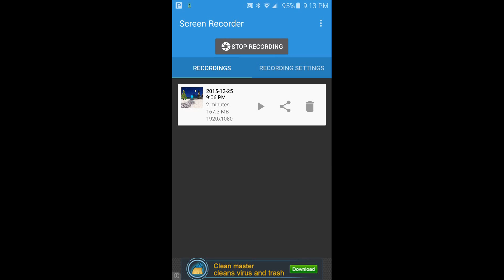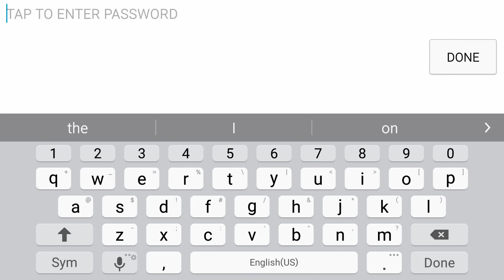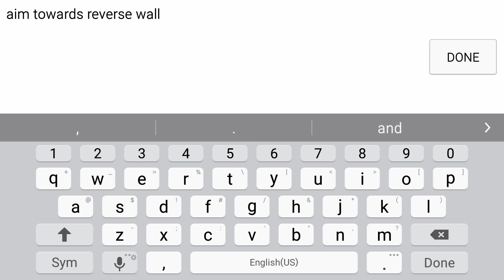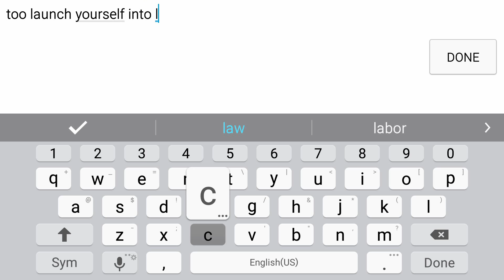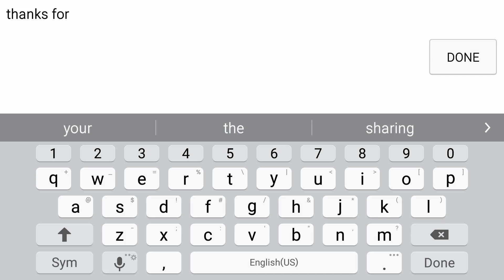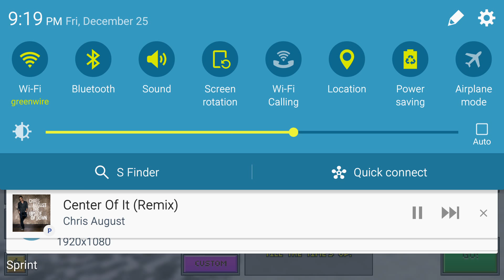(out dated) POOL PARTY GLITCH ON PIXEL GUN 3D (POCKET EDITION)